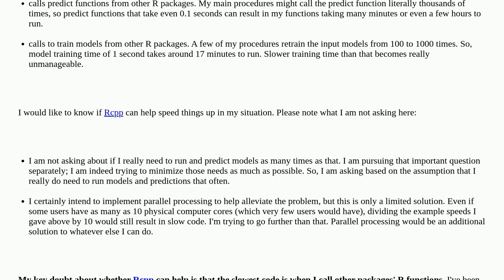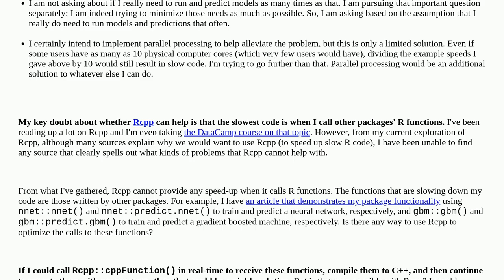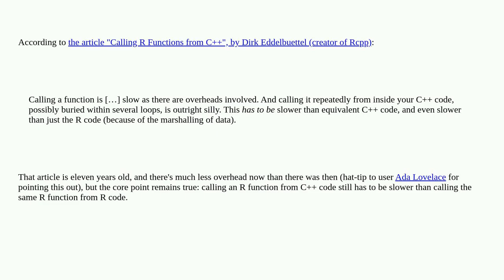Can Rcpp be used to speed up calls to other R functions?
A special thanks goes out to the community

  optimization algorithm rcpp r